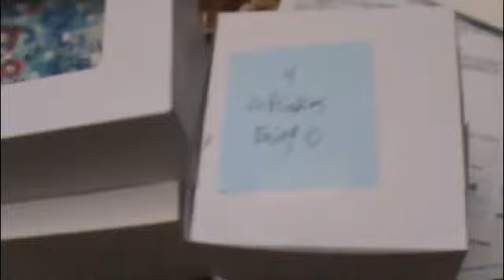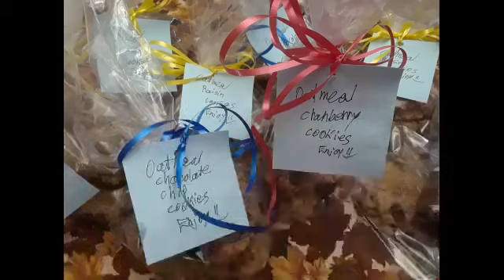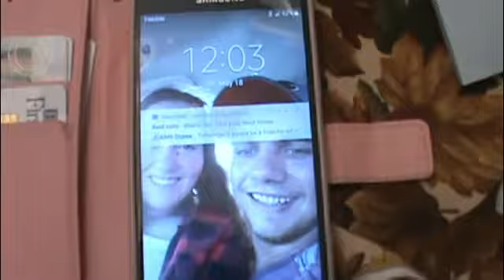Neighborhood Picnic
Fun and yummy treats for the neighborhood picnic